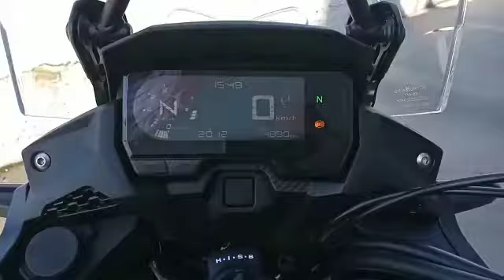HONDA CB 500X NEGRO MATE - 009546